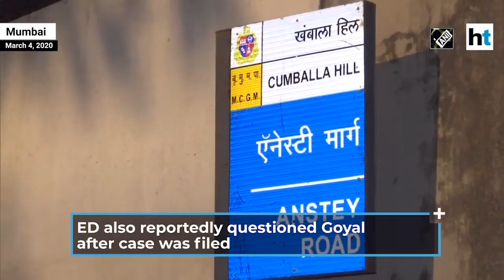ED books Jet Airways founder Naresh Goyal for money laundering; conducts raids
Enforcement Directorate has booked Jet Airways founder and former-Chairman of the airline Naresh Goyal in a money laundering case. The agency also conducted raids at Goyal’s Mumbai residence. Reports suggest that he was also questioned by the probe agency. Goyal had stepped down from the post of Jet Airways Chairman in March last year, paving way for lenders to bail out the financially troubled airline. Watch the video for more details.